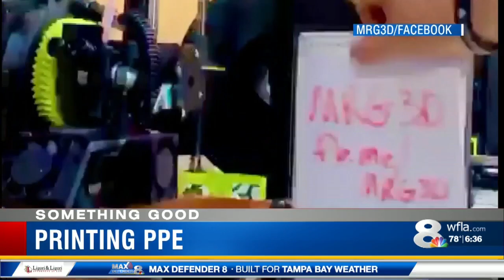Something Good: 3D printing army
NewsChannel 8 Today at 6:00 a.m.